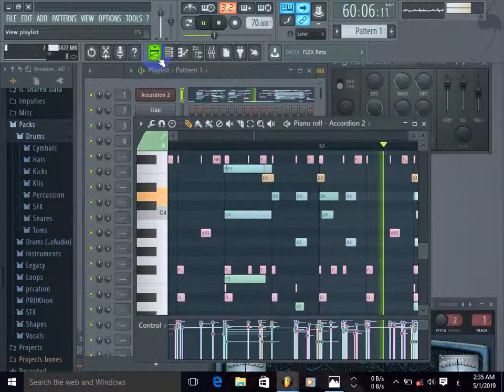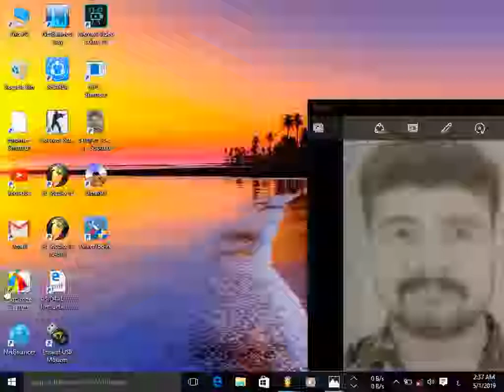أودعك أخر وداع |توزيع دمار| بروجكت كامل flstudio kontaket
أذا ترغب في تحميل البروجكت أترك تعليقا...

درامز لايف 2017,
درامز لايف شعبي,
خامات درامز لايف,
g f vhl. bdt,
بروجيكت درامز لايف,
عمل درامز لايف,
درامز لايف
بروجكتات 2018,
بروجكتات 2017,
بروجيكتات فيجو الدخلاوي,
بروجيكتات توزيع,
بروجيكتات هندسة صوتية 2017,
بروجيكتات فيجو,
بروجيكتات توزيع عمرو حاحا,
بروجيكتات توزيع 2017,
بروجيكتات هندسة صوتية,
بروجيكتات مصطفى حتحوت,
بروجيكتات,
بروجيكتات هندسة صوتية 2016,
بروجكتات هندسه صوتيه,
بروجيكتات موقع فيجو,
بروجكتات مهرجانات,
بروجيكتات فيجو كلها,
سيبوني في حالي بقا
بروجيكتات فيجو اسيد برو,
بروجيكتات فيلو 2017,
بروجيكتات فيلو,
بروجكتات حتحوت,
بروجيكتات توزيع فريق الاحلام,
بروجيكتات توزيع اسيد برو 4,
بروجيكتات توزيع فروتى لوبس,
بروجيكتات توزيع فيلو,
بروجيكتات توزيع 2016,
تحميل بروجيكتات,
تحميل بروجيكتات 2016,
بروجكتات اسيد برو,
بروجيكتات المحترفين,
بروجيكتات الباور العالي,
بروجيكتات 2016
بروجكتات
بروجيكتات توزيع
بروجيكتات فيجو الدخلاوي
بروجكتات اسيد بروبروجيكتات وزة
بروجيكتات وليد الجعفرى
بروجيكتات ومؤثرات
بروجيكتات
بروجيكتات هندسة صوتية 2015
بروجيكتات هندسة صوتية فيلو
بروجيكتات هندسة صوتية 2014
بروجيكتات هندسة صوتية فيجو
بروجيكتات هندسه 2015
بروجيكتات هندسة صوتية راب
بروجيكتات هندسة صوتية المدفعجية
بروجيكتات موقع فيجو
بروجكتات مهرجانات 2015
بروجكتات مهرجانات
بروجكتات ميدو مزيكا
بروجكتات مطبعة
بروجكتات مهرجانات اسيد برو
بروجكتات موقع مطبعة
project معنى
بروجكتات مادو الفظيع
بروجكتات للفروتي لوبس
بروجيكتات شبيك لبيك
تحميل بروجيكتات لبرنامج fl studio
بروجيكتات فيجو كلها
بروجيكتات فيلو
بروجيكتات فيلو 2015
بروجيكتات فيلو 2014
بروجيكتات فيجو 2016
بروجيكتات فريق الاحلام
بروجيكتات فيجو توزيع
بروجيكتات هندسة صوتية
بروجكتات شبيك لبيك
تحميل بروجيكتات زيزو النوبى
بروجيكتات راب
بروجكتات راب
بروجكتات رومانسى
بروجيكتات توزيع راب
بروجكتات درامز لايف
بروجكتات درامز
بروجكتات حتحوت
بروجيكتات عمرو حاحا
بروجيكتات عمرو حاحا 2014
بروجيكتات توزيع عمرو حاحا 2015
بروجكتات جديده
بروجيكتات حتحوت وفلسطيني2017
ازي اعمل مهرجان او اغنية بطريقه سهله مع بروجيكتات وهندسه صوتيه
بروجيكت همسة مزيكا درامز اتش الجان 2017

بروجيكت فل استديو 2018 جديد . فاجر اووي
هاااااااام!! | بروجيكت + بركيشان► هتستفيد منه جامد | لفيجو واوكا FL Studio project
حصريااااا : بروجكت توزيع بخامات الفيلو الاصلية 100% فاجر اوي + اللينك اسفل الفيديو
الان وحصريا تحميل بروجيكت خامات حتحوت جديده ومزيكا فاجررر 2018
بروجيكت مهرجان اضبط ساعتك توزيع عبدو الماجيك
بروجيكت جديد 2018 توزيع ميدو الجوكر
بروجيكت العيد اللي خارب مصر /العالمي :MidOo

بروجيكت مهرجان
بروجيكت مهرجان حبس انفرادي
بروجكت مهرجان
بروجكت مهرجان العب يلا
بروجكت مهرجان لغه الخربئه
بروجكت مهرجان حمباكوشي
بروجيكت مهرجان العب يلا
بروجيكت مهرجان كوكب القرود
بروجيكت مهرجان معايا مطوة
بروجيكت مهرجان حب طلع كمين
تحميل بروجيكت مهرجان فيلو توزيع الاسيد برو
بروجيكت مهرجان انا كداب
بروجيكتات 2018
بروجيكت مهرجان اسمع واتحول
بروجيكت مهرجان الباب الجديد 4هندسه صوتيه
بروجيكت مهرجان ابن الجيهه
بروجيكت مهرجان صف واحد
بروجيكت مهرجان الجلاد 8
بروجيكت مهرجان حمباكوشي
بروجيكت مهرجان سكلى
بروجيكت مهرجان اديني رمضان
بركشنات درامز 2017
بركشنات
بركشنات حتحوت
بروجيكتات فيجو
بروجيكتات فيجو الدخلاوي
بروجيكتات توزيع
بروجكتات 2018
بروجكتات هندسه صوتيه
بروجكتات اسيد برو
بروجيكتات مصطفى حتحوت
بروجيكتات توزيع 2017
بروجيكتات
بروجكتات fl studio 11
بروجكت fl studio
بروجكتات مهرجانات fl studio
تحميل بروجكتات fl studio
تحميل بروجيكتات fl studio 11
بروجيكتات psd
بروجيكت psd
بروجكت x
بروجيكتات 100 نسخه
بروجيكت 100 نسخة
بروجكت 1
بروجكتات 2017
بروجيكتات 2015
بروجيكتات 2016
بروجيكتات 2015 توزيع
بروجكتات 2014
بروجيكتات 2015 فيجو
بروجيكتات 2016 فيلو
أسيبو ليه يمشي ليه
أبعدو عني بقا
كفايه فرط بقا أشترو علبه بقا
كتف في كتف
شكلك تعبت وقسيت
ريشا حنجره سماره
.كوستا
بروجيكتات 2016 توزيع
بروجيكتات 2015 اسيد
بروجكتر 3d
بروجيكتات اسيد برو 4
بروجيكت 5 سنتي
بروجكت 5 باب
بروجكت 8
بروجيكتات 999
بروجكت مهرجان ازنجفك
بروجيكت مهرجان انا هفحت فحت
بروجيكت مهرجان منحوس
بروجيكت مهرجان سكلى
بروجيكت مهرجان الخمس صحاب
بروجكت مهرجان سن السكينه
بروجيكت مهرجان الباتشينو
بروجيكت مهرجان
بروجيكت مهرجان 2015
بروجيكت مهرجان 2016
بروجيكت مهرجان 2014
بروجكت مهرجان فيلو 2015
بروجكت مهرجان الناس 2
بروجكت مهرجان ماذا لو 2